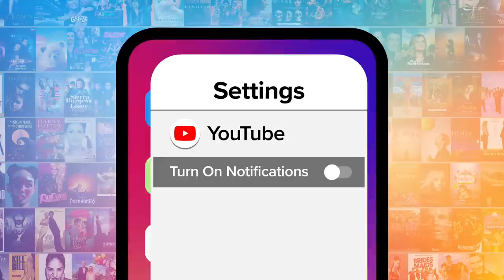Top 10 Stiles & Lydia Moments on Teen Wolf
These Stiles and Lydia moments on Teen Wolf had us wishing for a full moon. We’re looking at the moments that helped establish Stiles Stilinski and Lydia Martin as one of Teen Wolf’s most endearing ships. Schoolmates, packmates, and soulmates. MsMojo ranks the best Stiles and Lydia moments. Which Teen Wolf couple is your favorite?